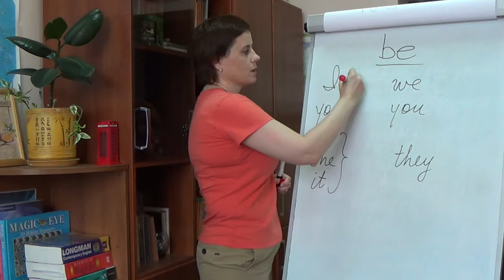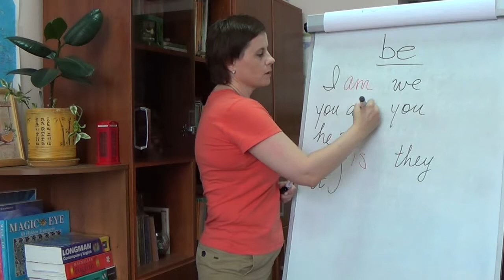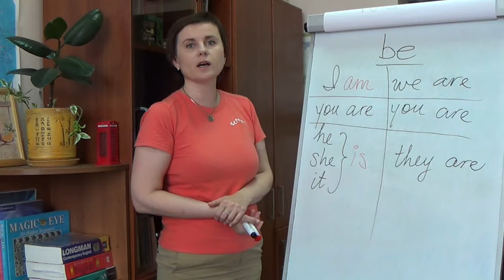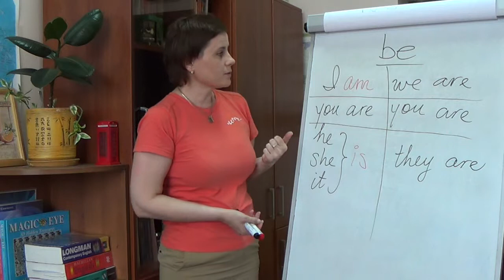ENGLISH * ГЛАВНЫЕ ГЛАГОЛЫ В ЯЗЫКЕ * ДЛЯ НАЧИНАЮЩИХ